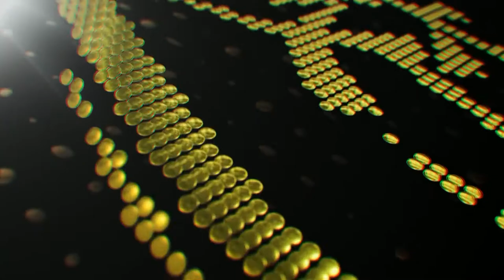民意交響曲｜111.05.20｜陳宜議員、張秉鈞議員、林旻勳議員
滾動式檢討政策不斷變動 人民無所適從
快篩劑排隊亂象 增加群聚風險
通報系統失能 民代伸出援手助民

挖掘地方亮點 支持地方創生

張秉鈞爭取1813D中山快捷公車開通
林旻勳爭取暖暖區主道路基礎設施提升
等車不焦慮 陳宜爭取智慧公車站牌

秉鈞爭取中和路及西定路自來水管汰舊換新
旻勳爭取完善暖暖區體育及休閒硬體設施
陳宜提升運動安全設備 鼓勵全民運動